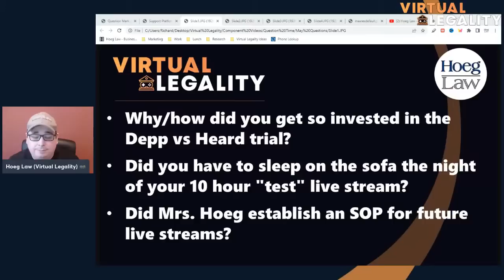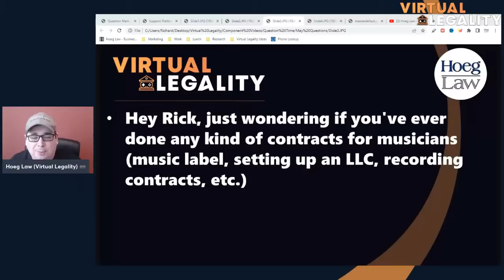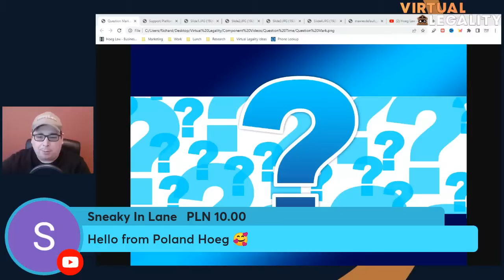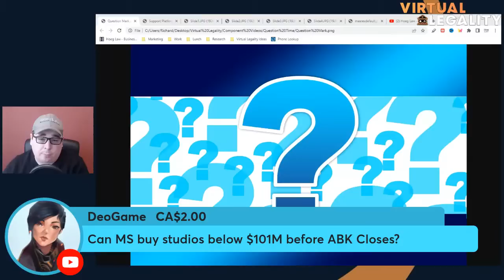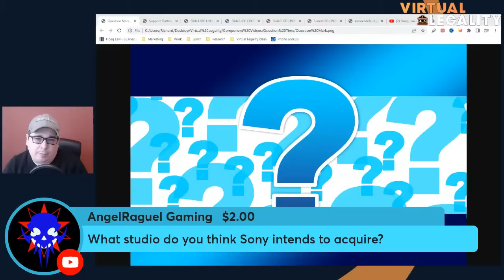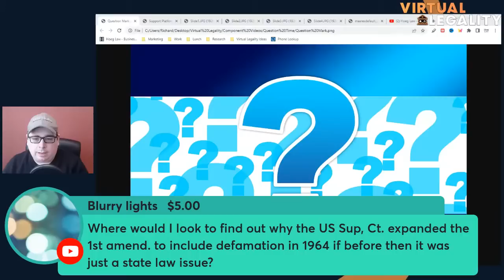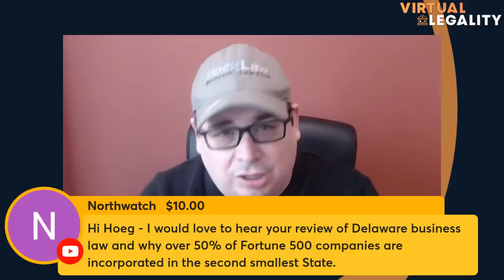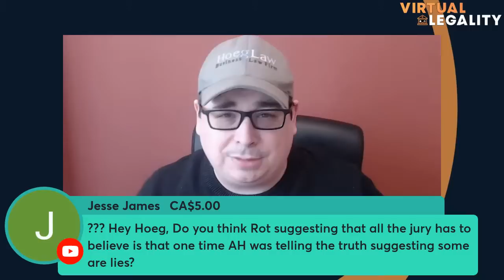Question Time! (May 2022)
Join us for another of our patron-supported "Question Time" streams!  We'll be taking questions about the videos we've done this month, hot news items, what I'm playing/watching, and...more?  Who knows what topics will be discussed!

Question Time is made possible by Patrons and the Community.